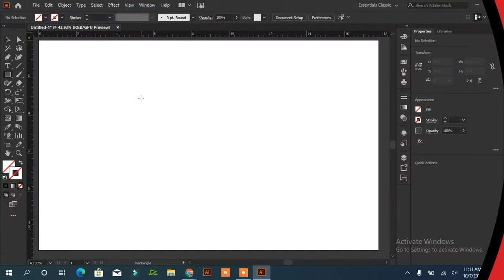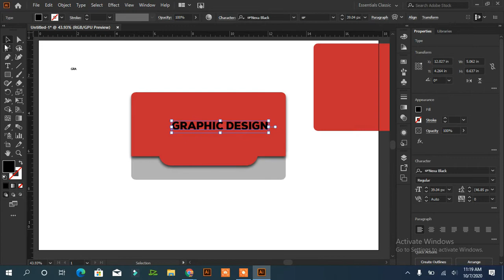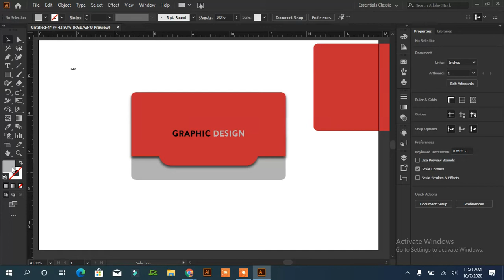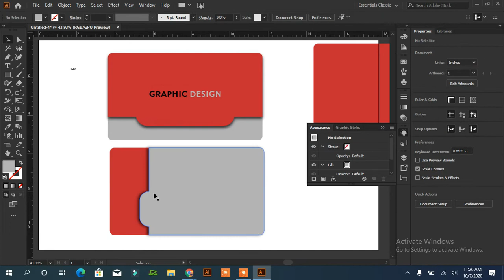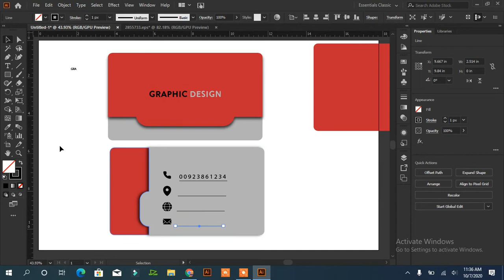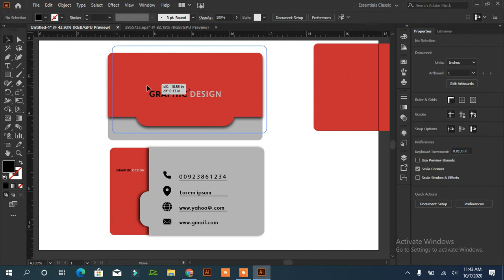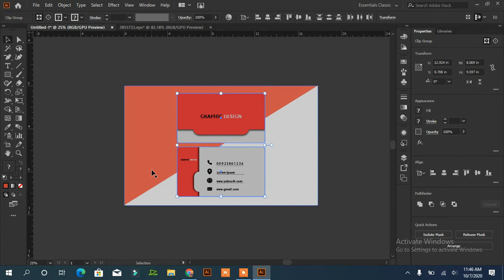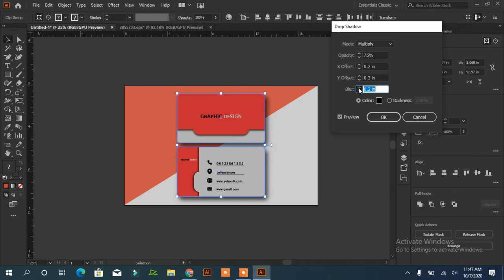professional business card design in illustrator🙏simple business card design in illustrator|tutorial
Hello, viewers in this tutorial I will teach you how to design a business card in adobe illustrator in an easy way in the Urdu language.

I will upload all graphic designing tutorial videos trice a week and in my tutorials, I will teach you how to design in an easy way.

Beginners can learn Graphic designing Easily from this Channel. Rasheed RGD
Business Card Design and Purpose

Create a Print Ready Business Card Design in Adobe Illustrator CC

Professional Business Card Design in Adobe Illustrator

How to Create Business Card in Illustrator CC

How to Make Business Design in Adobe Illustrator

business card adobe illustrator

How do I make a business card in Illustrator?

What is the size of a business card in Illustrator?

How do I print multiple business cards in Illustrator?

business cards illustrator template

business card size in illustrator

how to make double-sided business cards in illustrator

illustrator blank business card template

business card size illustrator template

how to make a visiting card in illustrator cs6

illustrator business card template 10 up

business card using adobe illustrator

How do I design my own business cards?

What is a good business card design?

How much does a business card design cost?

What is the size of a business card?